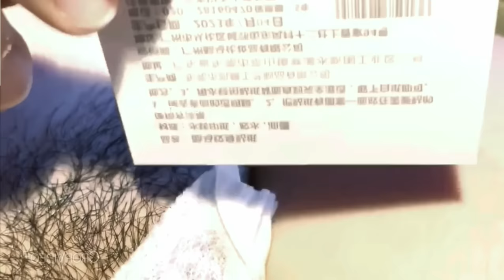How to create Cute Temporary Tattoo for Music Flower! Temporary Tattoo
temporarytattoos
How to create Cute Temporary Tattoo for Music Flower! Temporary Tattoo #13

Are you ready to add some extra flair to your personal style? Look no further than the beauty of temporary tattoos! In this video, we show you how to create your own unique temporary tattoo using simple materials and easy techniques. With step-by-step instructions, you'll be able to create a design that reflects your personal style and taste. Whether you're looking to spice up your look for a special occasion or just want to experiment with a new trend, temporary tattoos are a fun and easy way to do so. Don't miss out on this chance to discover the beauty of temporary tattoos - watch our tutorial now and get started on your artistic adventure!